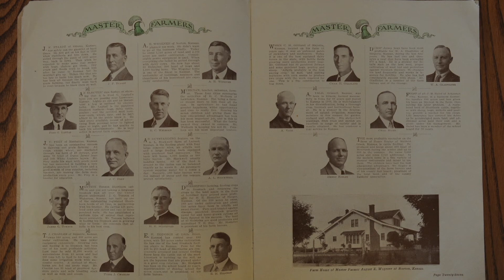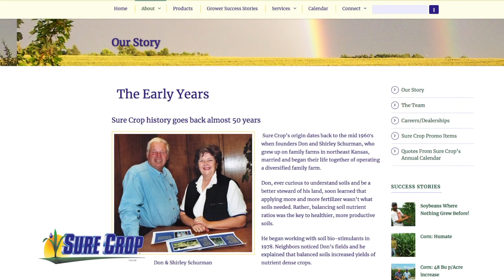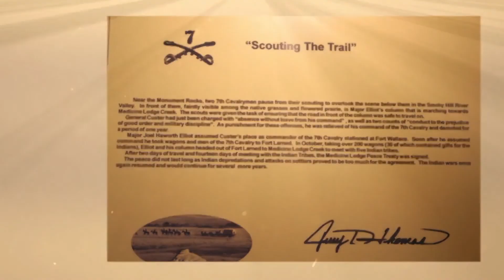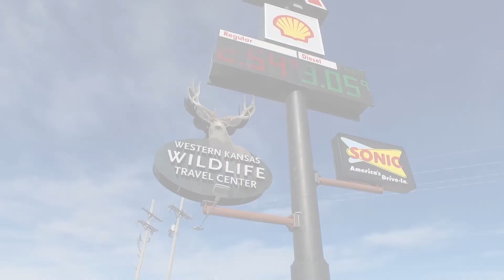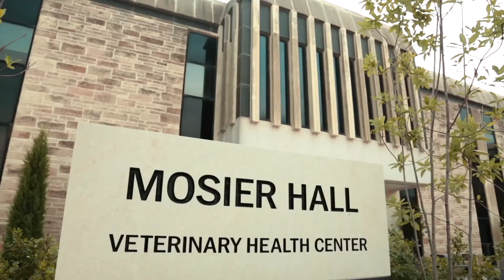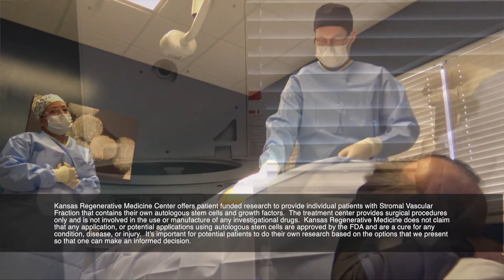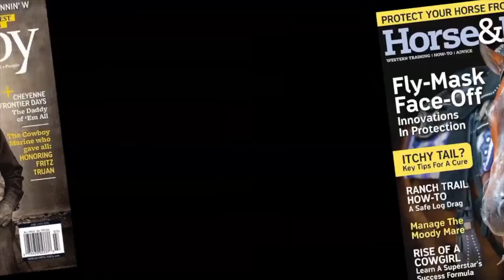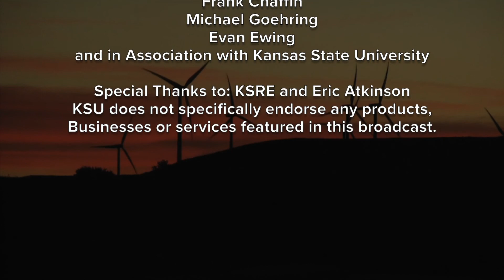AGetc - Entire Show April 12, 2018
Today on AG etc we start with Eric Atkinson introducing us to the the Hodgson Family, one of six couples honored as the 2017 class of Kansas Master Farm Families in recognition of their leadership in agriculture, environmental stewardship and service to their communities. Next see how to stay safe using an emergency brake stop on your horse. And we will end with why relationships are so important when it comes to selling calves.